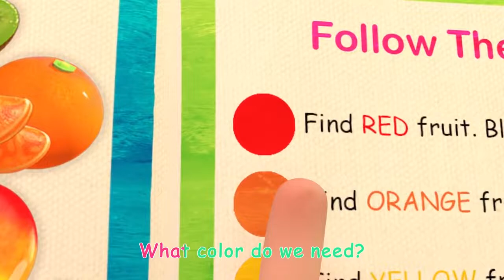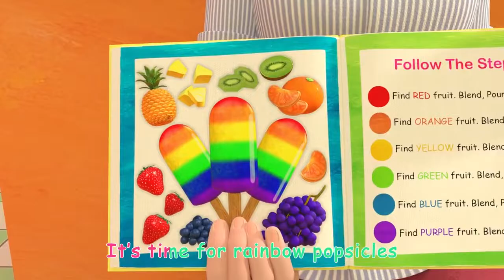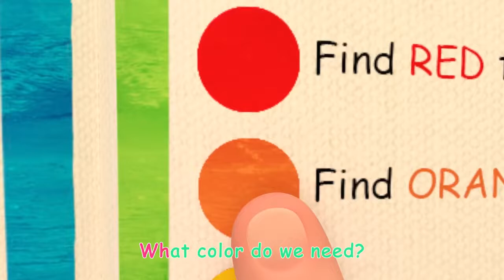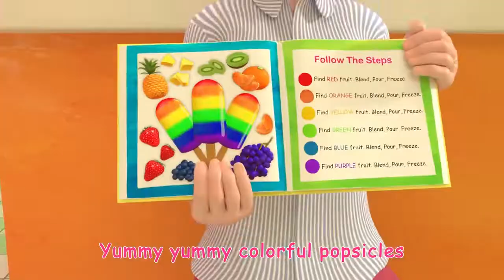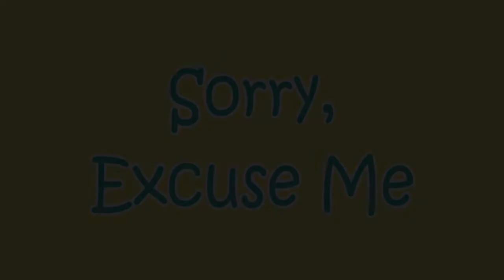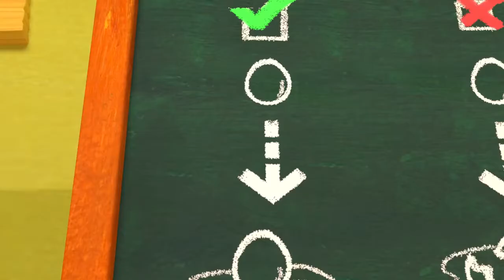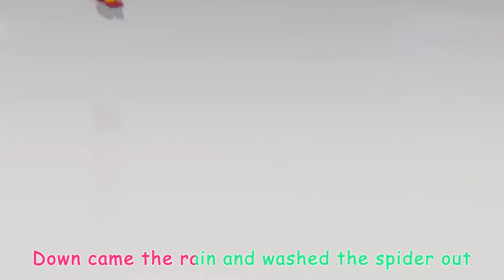The color song (With Popcicles)+ More Nursery Rhymes and Kids Songs -COCO MELON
COCO MELON-Nursery Rhymes